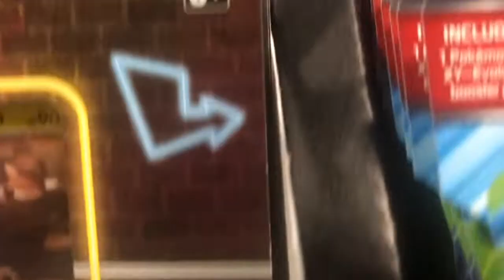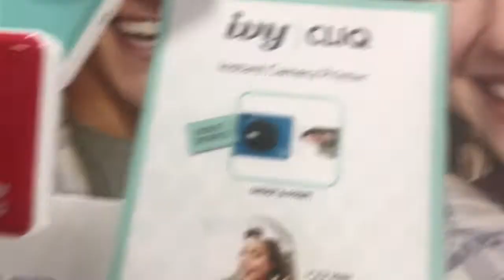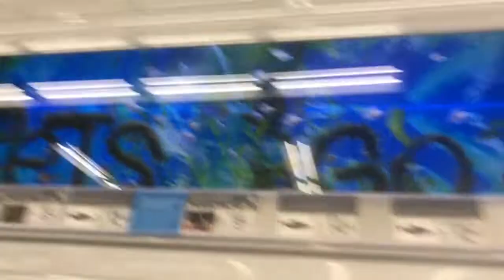📷Shopping for a vlog camera and a Run to Petco🐠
Hey guys welcome back to Jimmytubetv I am looking for a vlog camera comment below which one is your favorite... also made a stop with my mom to Petco for fish supplies and getting gear for fishing on Sunday...Subscribe, like and share ..and don't forget to hit smash that notification button to notify you when I upload ...see u soon!!